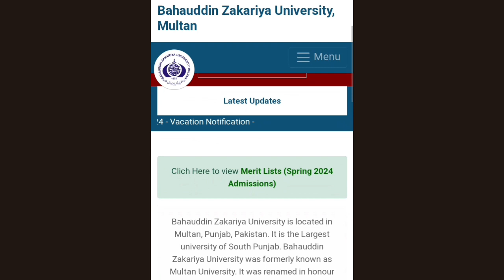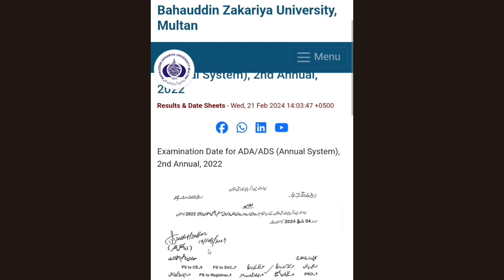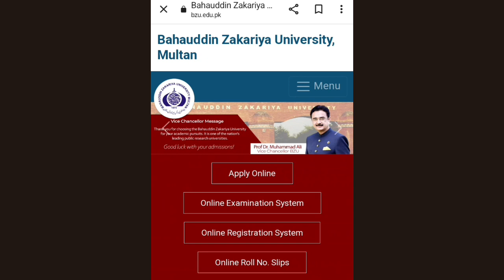BZU Annual Exam Date Sheet 2024|Bahaudin Zakria University ADA ADS BS Exam Date Sheet Annual/Supply